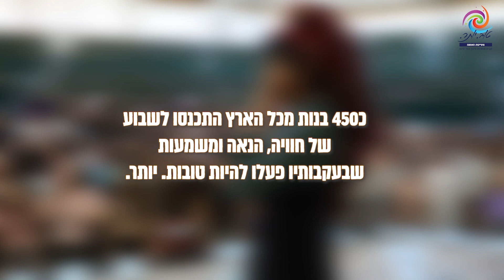מעיינות ג תשפ"ד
צילום ועריכה: ענבל למברגר